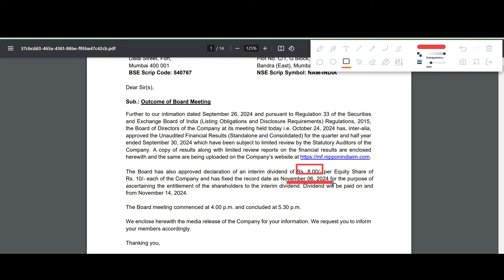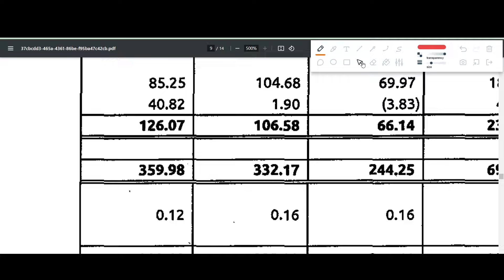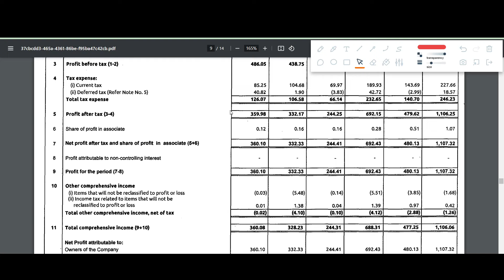NIPPON LIFE INDIA Q2 results 2025 | NAM INDIA results today | NIPPON LIFE INDIA Share News |NAMINDIA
NIPPON LIFE INDIA Q2 results 2025 | NIPPON LIFE INDIA results today | NIPPON LIFE INDIA Share News | NIPPON LIFE INDIA Share latest news

In this video we discuss the Q2 FY25 results of NIPPON LIFE INDIA
1. NIPPON LIFE INDIA Q2 2025 Results
2. NIPPON LIFE INDIA Q2 results
3. NIPPON LIFE INDIA share analysis
4. NIPPON LIFE INDIA share latest news
5. NIPPON LIFE INDIA Q2 performance analysis
6. NIPPON LIFE INDIA Important ratios
7. NIPPON LIFE INDIA dividend